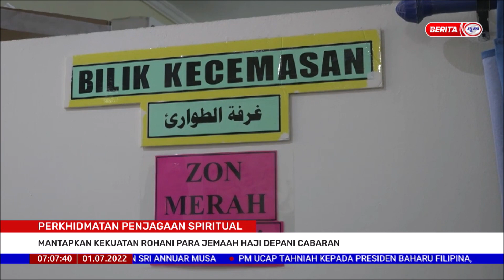1 JULAI 2022 BERITA PAGI - PERKHIDMATAN PENJAGAAN SPIRITUAL MANTAPKAN KEKUATAN ROHANI